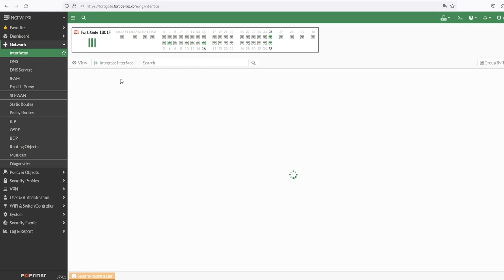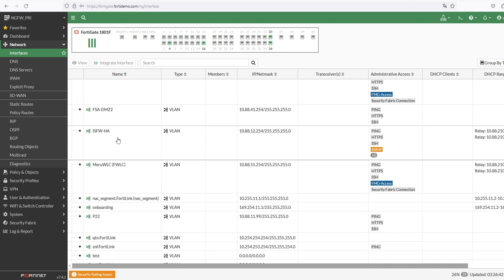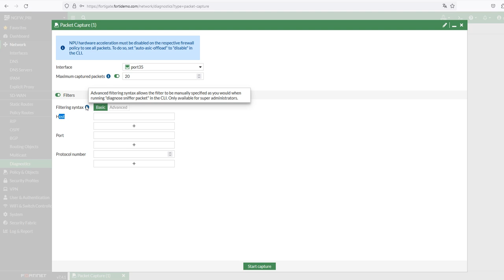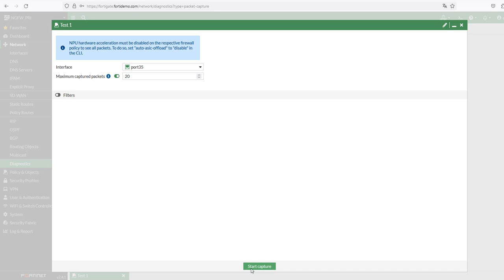Executing a packet Capture on a fortigate firewall from its interface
TOP 10 IT JOBS ! Through this video you will be abla to see how we can execute a packet capture on a fortigate device using its interface, no cli and no commands

we can do it all from the interface the GUI and you will be able to discover the last version of FortiOs the version 7.4.1 which is really interesting